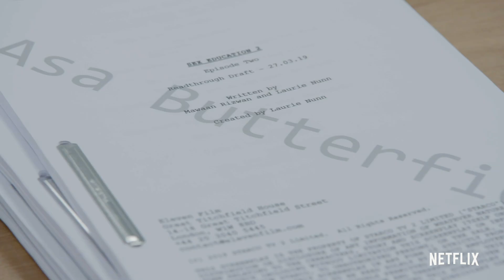De cast van Sex Education reageert op de scripts voor seizoen 2 | Netflix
Sex Education staat weer op het schema. Seizoen 2 is nu in productie.